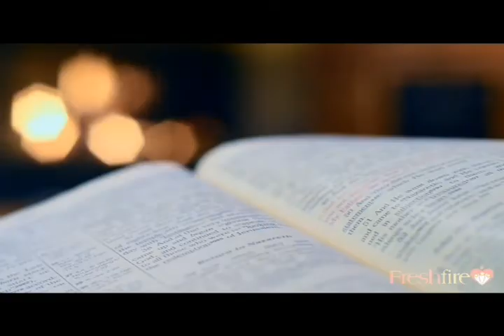DIVINE SHORTCUT III Ministering: Pastor Sam Aka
Encounters With THE HOLY SPIRIT
Topic: DIVINE SHORTCUT III
Ministering: Pastor Sam Aka